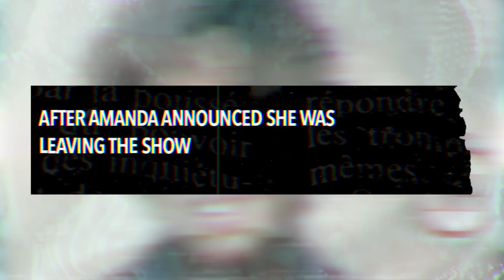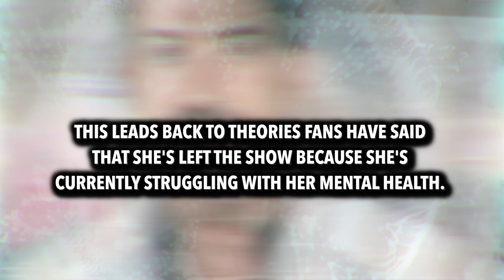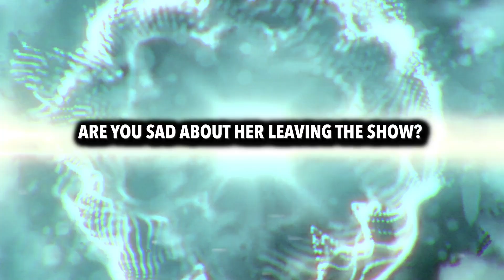Bobby Brazier REACTS to Amanda Abbington Quitting Strictly Come Dancing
Bobby Brazier has reacted to Amanda Abbington quitting Strictly Come Dancing alongside Giovanni Pernice